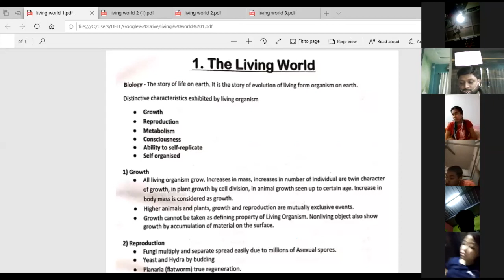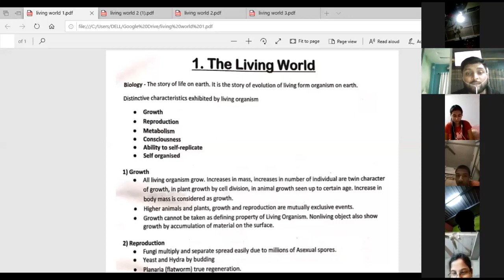Living world introduction